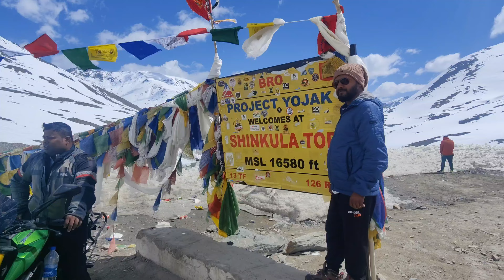Shinkula pass to padum | Alto 800 break fail | Manali to shinkula pass Zanskar Laddakh 2024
Shinkula pass to Gumbok rangan by alto 800 | world 1st record alto new route | Zanskar Laddakh 2024

HEAVY SNOWFALL
BARALACHA PASS SNOW
MANALI TO BARALACHA PASS
DELHI TO MANALI ROAD TRIP
MANALI WETHER TODAY
MANALI TRAFFIC UPDATES
MANALI TRIP
SNOWFALL IN LEH LADAKH TRIP
BEST TOUR PACKAGE FOR MANALI
HIMACHAL WETHER UPDATE
MANALI HOTELS
EXPLORE UNSEEN HIMACHAL
SNOW DRIVE IN HIMACHAL
MANALI UPDATES
MANALI SNOWFALL
MANALI SNOWPOINT
ROHTANG PASS SNOW
TAXI FOR ROHTANG
ROHTANG PASS PERMIT
CAR CAMPING IN MANALI
CARAVAN LIFE IN INDIA
BEST CAMPING SETUP IN CAR